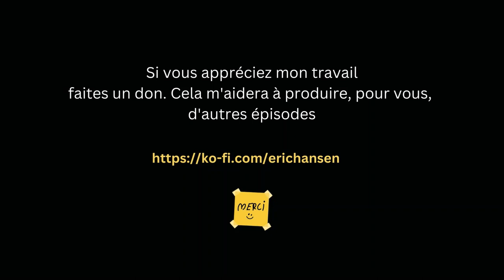"La fourmi électrique" de Philip K. DICK racontée à mon chat - Livre audio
Victime d'un accident de la route, Garson Poole se réveille dans une chambre d'hôpital amputé d'un bras. Pourtant, il ne ressent pas de douleur. C'est alors que le médecin chargé de ses soins lui annonce qu'il est une "fourmi électrique", une machine à l'apparence humaine, mais aux composants électroniques. En quête d'identité et de vérité sur son passé, Garson Poole prend une décision aux conséquences aussi terribles qu'inattendues...

Texte  de Philip K. Dick - "La fourmi électrique"
Lecture, Musique, images et réalisation sonore : Eric Hansen
Série : "Histoires racontées à mon chat"

Chers amis,
Comme vous le savez, je ne monétise pas mes vidéos. Pourtant, cela représente un travail considérable et j'espère que vous l'appréciez.

Aidez-moi à produire d'autres vidéos et livres audio, librement accessibles sur cette chaîne.

Merci !